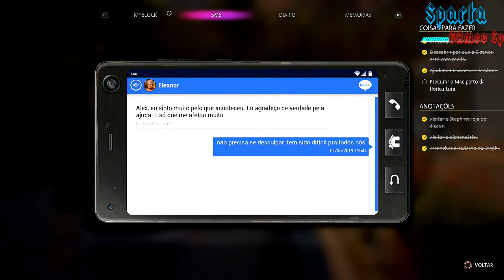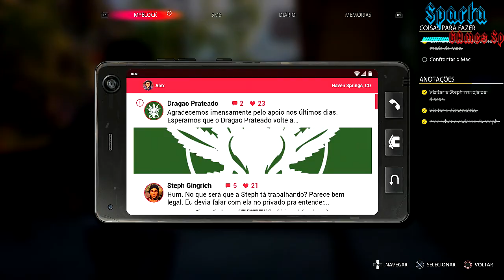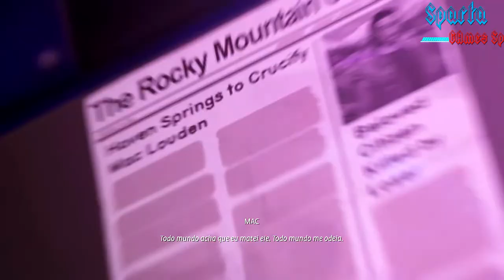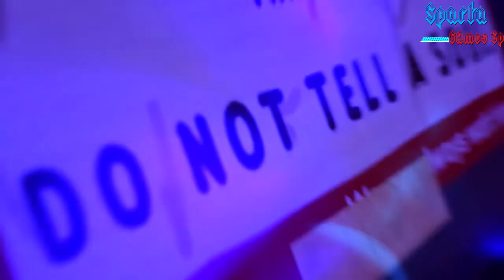Life is Strange True Colors 6:Parte Lanternas (Playthroon)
Life Is Strange: True Colors é um jogo eletrônico de aventura gráfica desenvolvido pelo estúdio Deck Nine e publicado pela subsidiária europeia da Square Enix. Ele foi lançado completamente em 10 de setembro de 2021 para as plataformas Microsoft Windows, PlayStation 4, PlayStation 5, Xbox One, Xbox Series X/S e Stadia. É o quinto título da franquia Life Is Strange e o terceiro jogo da série principal, sucedendo Life Is Strange 2. True Colors é focado em Alex Chen, uma jovem que possui a habilidade de vivenciar as emoções de outras pessoas, enquanto tenta resolver o mistério por trás da morte de seu irmão.